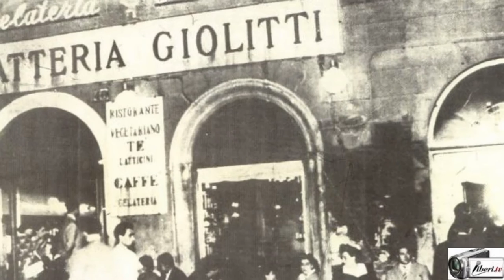Diego Porta, Vice Comandante Corpo di Polizia Municipale di Roma : sicurezza e movida romana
Camilla Nata intervista Diego Porta, Vice Comandante Generale Corpo di Polizia Locale di Roma Capitale.

*Aggiornamento del 25/06/2016: con l'elezione di Virginia Raggi a nuovo  Sindaco di Roma Capitale il Comandante Generale della Polizia Locale Clemente ha rassegnato le dimissioni,  la guida pro tempore è stata affidata sino al 31/08/16 al vice comandante più anziano Diego Porta.